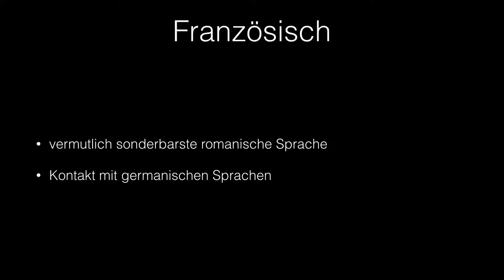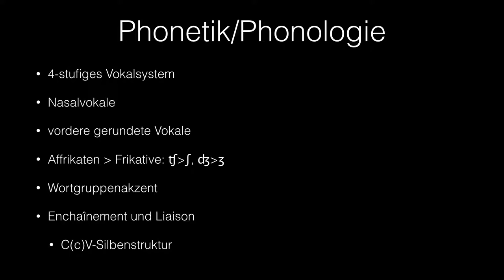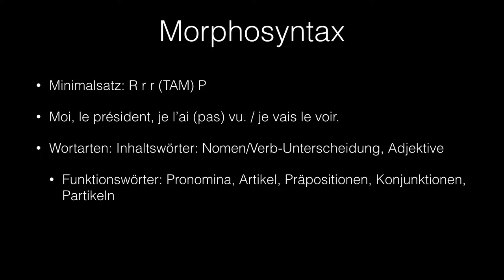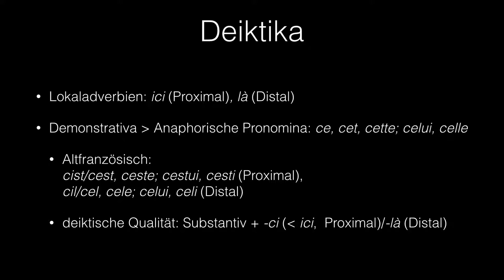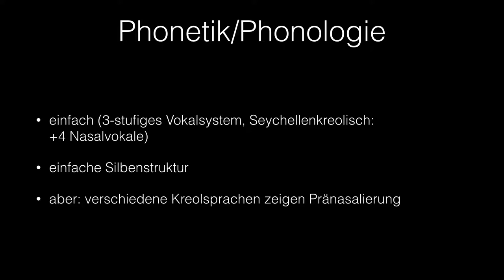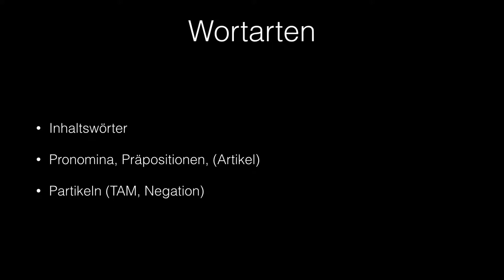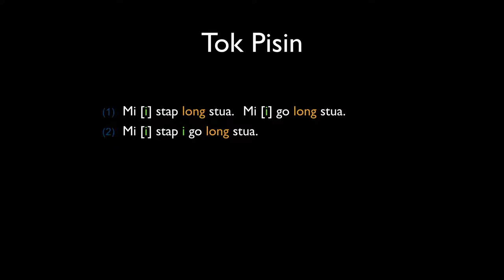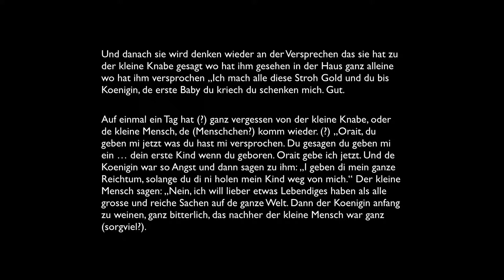Die romanischen Sprachen aus typologischer Sicht 10: Kreolsprachen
In dieser Folge der Vorlesung über die romanischen Sprachen aus typologischer Sicht geht es noch einmal (kurz) um die typologischen Besonderheiten des gesprochenen Französisch, dann aber vor allem um Kreolsprachen: Es wird das Seychellen-Kreolische anhand eines Textbeispiels vorgestellt, das Tok Pisin und das Unserdeutsch. Auf Besonderheiten der jeweiligen Kreolsprachen wird sprachvergleichend hingewiesen. Das Seychellen-Kreolische wird typologisch eingeordnet in die Kreolsprachen, die aus dem Französischen entstanden sind.